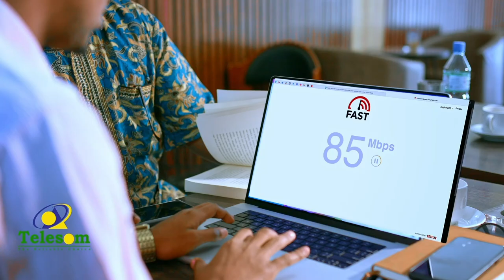''Sooraan wuxuu ahaa qof u dhashay ka qoslinta''Cabdi Good iyo Cabdiqani Isku filan.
''Sooraan wuxuu ahaa qof u dhashay ka qoslinta, Aniga na Macalinkaygii buu ahaa talooyinkii uu isiiyey na magaalada ayaan ku joogaa''Cabdi Good iyo Cabdiqani Isku filan.